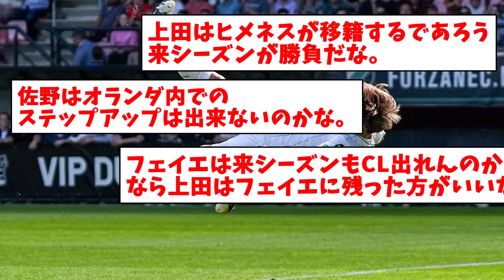3戦連続ゴールに退場誘発と大暴れの上田綺世、現地の声がこちら